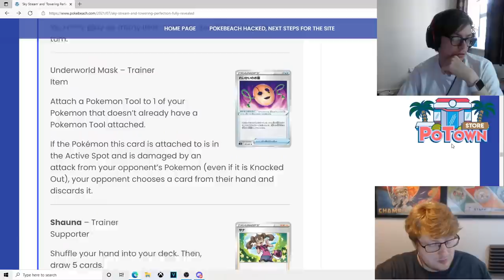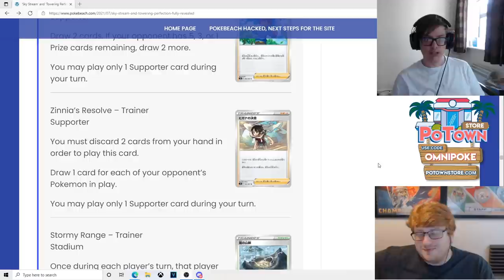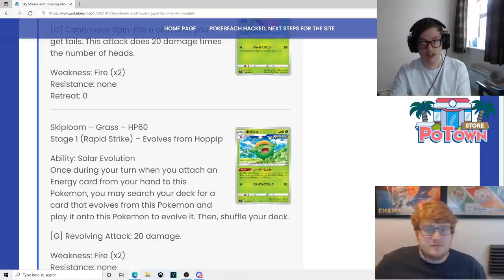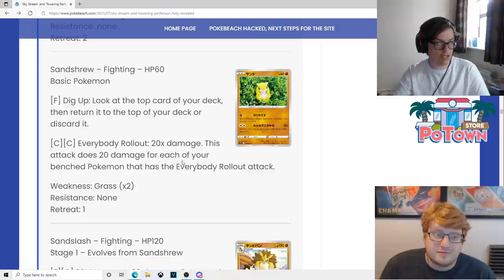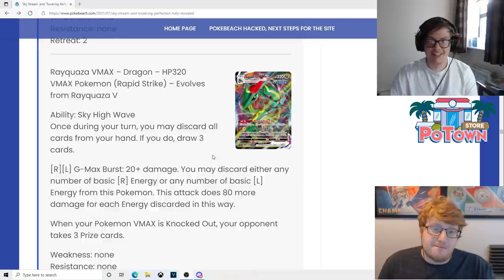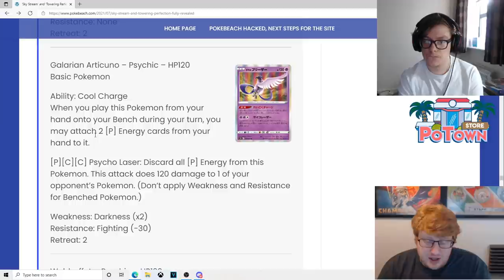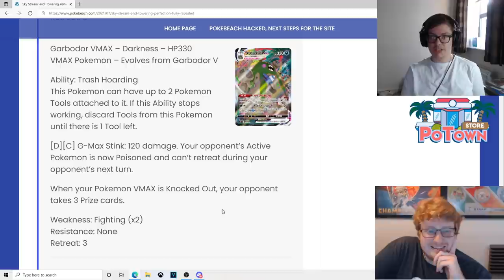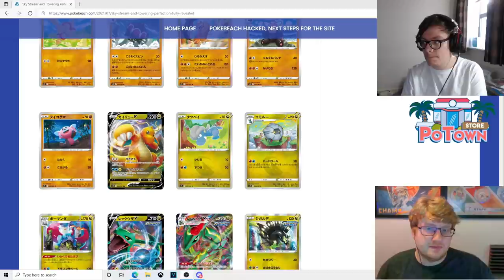Towering Perfection and Sky Stream First Impressions! (Pokemon TCG)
Hello  and welcome to Omnipoke, the channel that brings you everything pokemon!

Today Joe and Jack discuss all of the most interesting cards from the newly revealed Japanese sets Towering perfection and Sky Stream, enjoy!